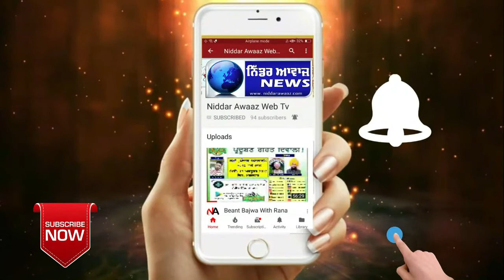ਕਿਸਾਨੀ ਅੰਦੋਲਨ ’ਚ ਗਏ ਤਰਨਤਾਰਨ ਜ਼ਿਲ੍ਹੇ ਦੇ ਨੌਜਵਾਨ ਕਰਨਬੀਰ ਸਿੰਘ ਦੀ ਹੋਈ ਮੌਤ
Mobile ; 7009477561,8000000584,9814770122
License